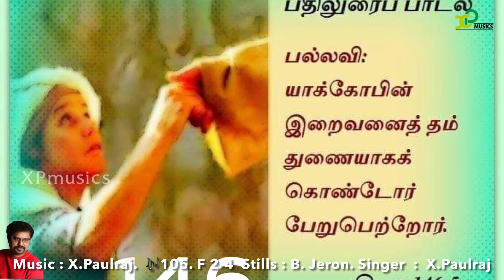Responsorial Psalm |Catholic Mass |psalm146 |10th Nov 2022|X Paulraj |XP musics |Catholic Mass hymns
திபா 146: 7. 8-9a. 9bc-10 (பல்லவி: 5a)
பல்லவி: யாக்கோபின் இறைவனைத் தம் துணையாகக் கொண்டோர் பேறுபெற்றோர்.